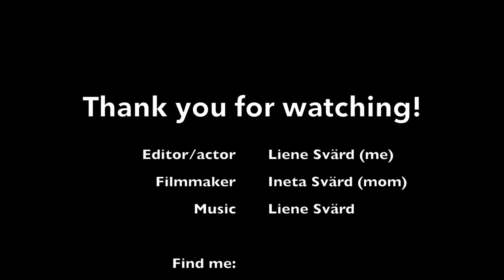Liene Svärd - New Breeze - Dancing in the woods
Me and my mom were recording videos and taking photos one day when we lived on Gotland. This is the result of the film. The song in the background is my own and it's called "New Breeze", I recorded it in studio year 2013. I hope you enjoy this video! It is for fun, to show that you can live in midst of when everything seems dark and hopeless. If problems doesn't give you a break, live and enjoy life anyway!